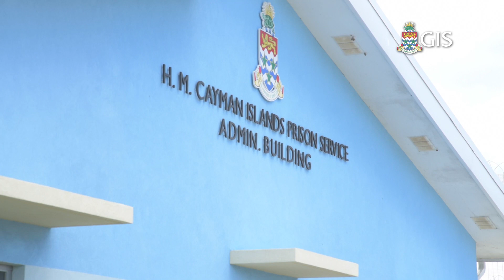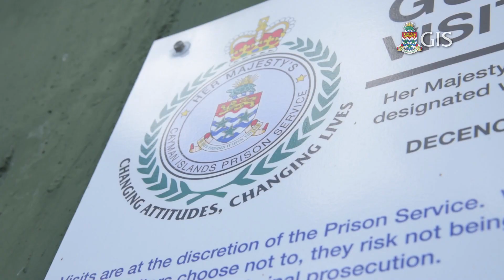Government seeks advice to establish a new prisons monitoring framework